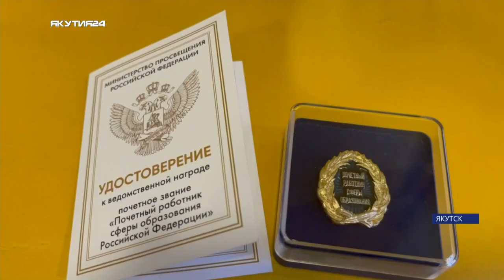В России отмечают день среднего профессионального образования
2 октября страна отмечает День среднего профессионального образования. Соответствующий указ был подписан Владимиром Путиным в прошлом году. В Якутске сегодня в честь этого события провели мероприятие в Доме культуры имени Юрия Гагарина.